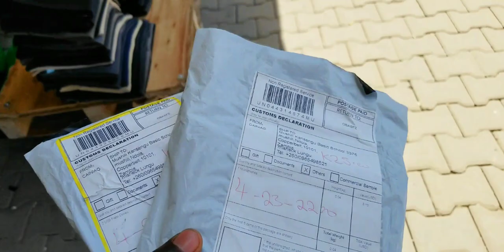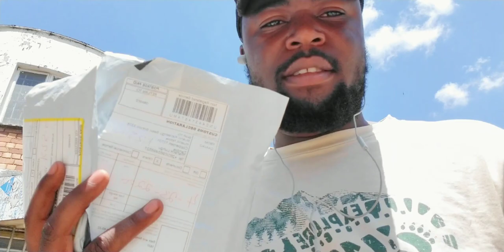Wow😀 fast shipping from China to Zambia! using post office.